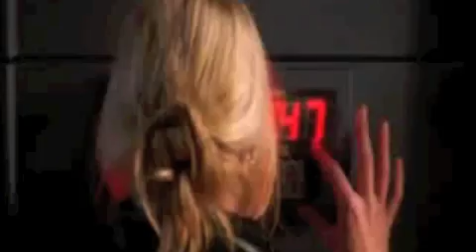20 Best Tv Romantic Moments Part 3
Best romantic moments/scenes from television #9-5
Includes-
Chuck
Friends
Lost
The O.C.